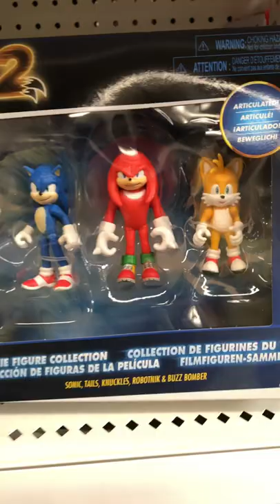Sonic 2 movie figure collection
Sonic 2 the movie figure carácter